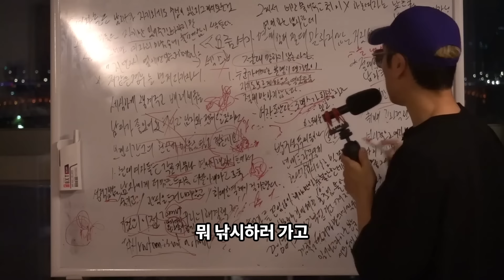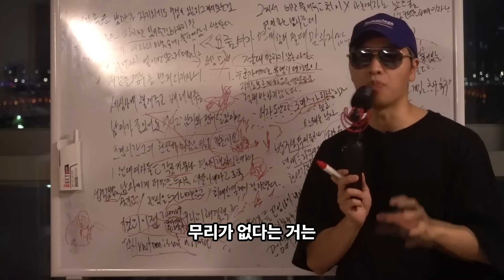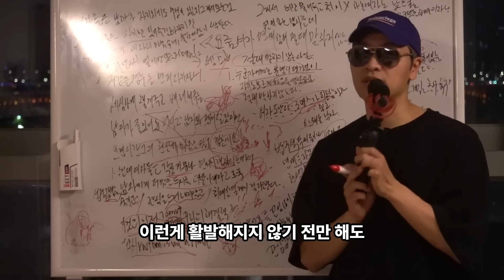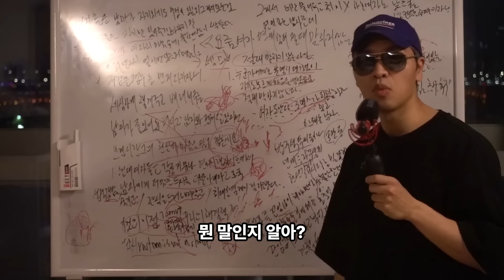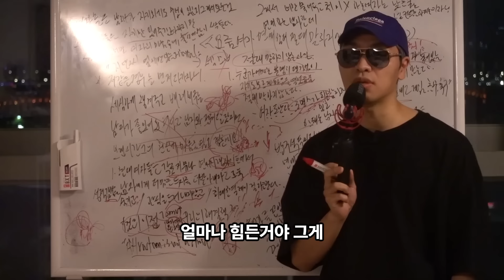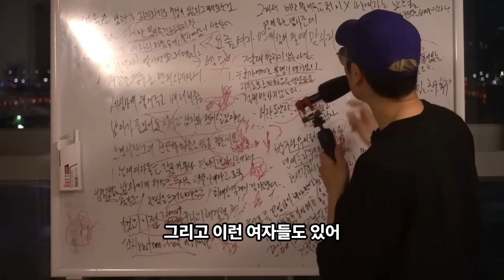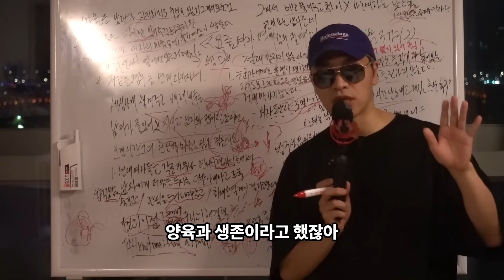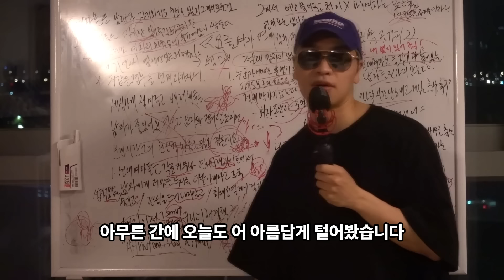여자는 "이렇게" 하는 남자한테 확 빠진다..